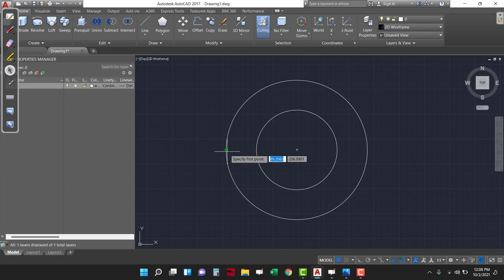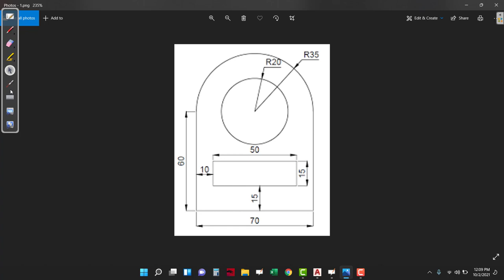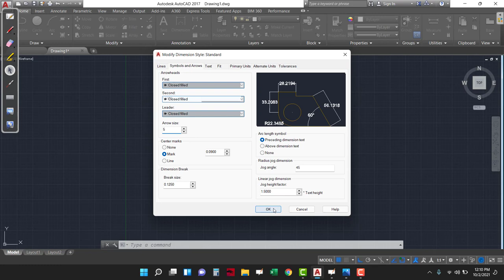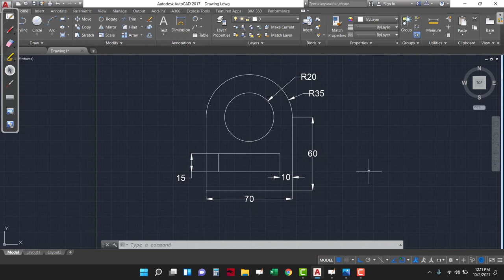Autocad Class-1| Civil engineer